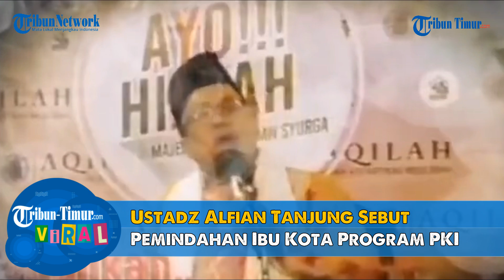Viral Ustadz Alfian Tanjung Sebut Pemindahan Ibu Kota Baru Program PKI, Langsung Diserang Netizen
TRIBUN-TIMUR.COM - Nama Ustaz Alfian Tanjung tengah menjadi sorotan warganet.

Bahkan ia diserang lewat berbagi komentar geram netizen.

Hal ini setelah video yang memperlihatkan ceramah pendakwah Ustadz Alfian Tanjung yang menyebut bahwa pemindahan Ibu Kota Negara dari Jakarta ke Penajam Paser Utara merupakan program PKI tahun 1955, menjadi viral di media sosial.

Video ceramah Ustadz Alfian Tanjung itu diunggah pengguna Twitter bernama @Bambangmulyono2.

Selain itu, Ustaz Alfian Tanjung juga menyebut nantinya masyarakat yang tidak setuju dengan pemindahan Ibu Kota akan ditangkap aparat keamanan.

Warganet pun meminta pihak Kepolisian untuk segera bertindak dan tidak menunggu rusuh akibat pernyataan Ustad Alfian Tanjung.

(TRIBUN-TIMUR.COM)